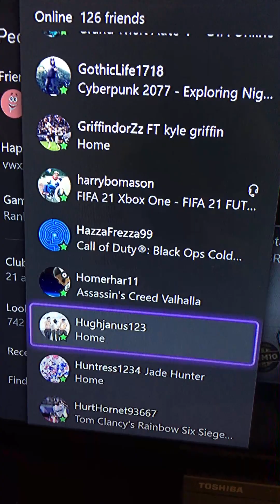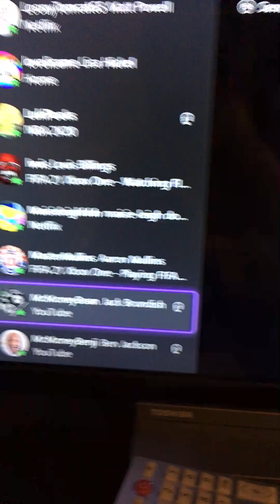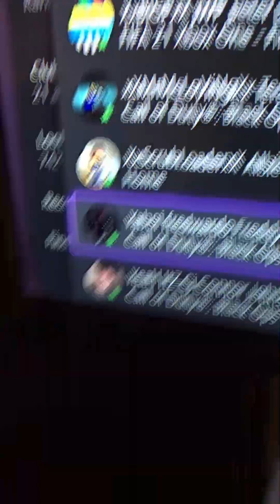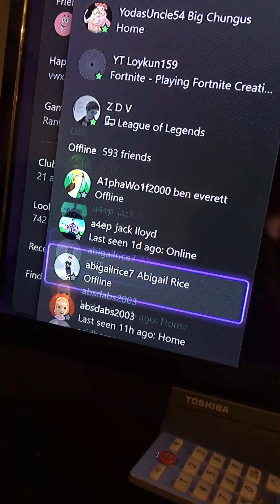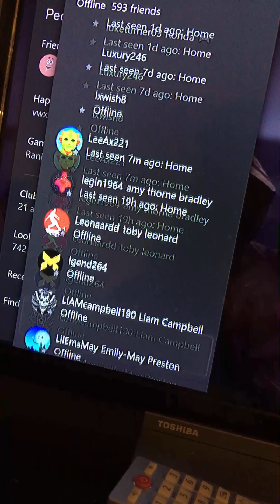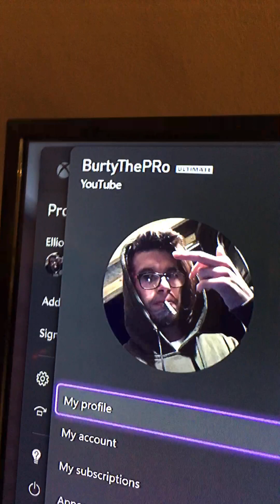Xbox Drillas and babes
BurtyThePRo my main account
Mcburty my 2nd account add up if ur Xbox and pc gamer